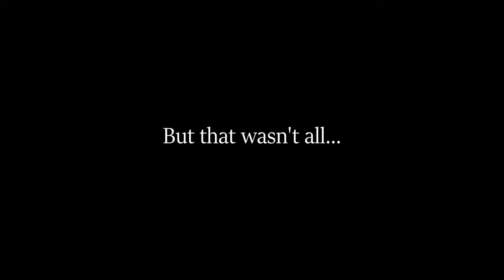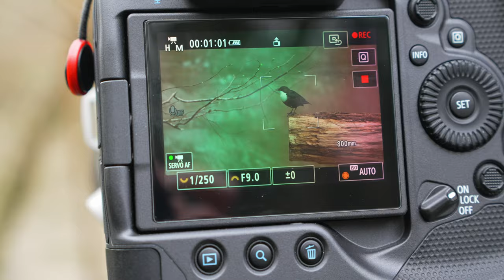UNBELIEVABLE Luck Searching For DIPPERS In The Wyre Forest | UK Bird Photography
We've all been there, aimlessly wandering, hoping that around the next bend, in the next tree your target species will be there. We're not always that lucky and not every trip can be a success but sometimes things can turn around. FAST.

Join me in the Wyre Forest as I lose all hope till suddenly, my luck finally comes around.

I'm Damian John, a live music turned wildlife photographer from the West Midlands, UK. Join me as I go on adventures photographing wildlife attempting to give a more honest insight into the world of wildlife photography. Not every trip is going to be filled with rare once in a lifetime species so come with me and learn to appreciate all of natures beautiful little creatures, one photograph at a time.

Gear used:
Canon EOS R3
Canon RF 200-800mm f6.3-9 IS USM Lens
DJI Mic 2
GPO Passion ED 10x42 Binoculars
MindShift Gear BackLight 26L
Benro Tortoise 24C
Manfrotto MVH500 Head
Sony A7c II
Tamron 20-40mm f2.8 Di III VXD

K&F Concept Nano-X Variable ND 2-32